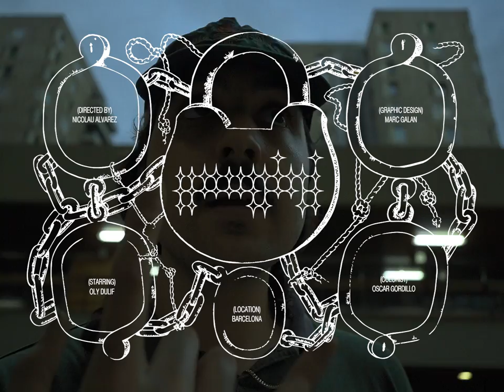OLY DULIF - HOUDINI (Music Video)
HOUDINI · OLY DULIF (part of ROLLERCOASTER)

Producer: OLY DULIF
Vocals: OLY DULIF
Performed by: OLY DULIF
Songwritten by: OLY DULIF
Mix & master: JUAN + OLY

SPECIAL THANKS to my brothers, we'll be good.